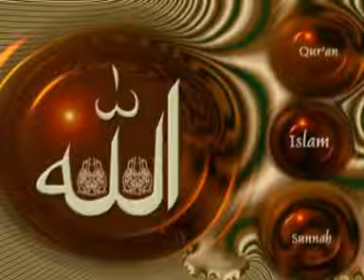Questions et réponses avec imam Ali ben ABY TALIB 5ÈME PARTIE